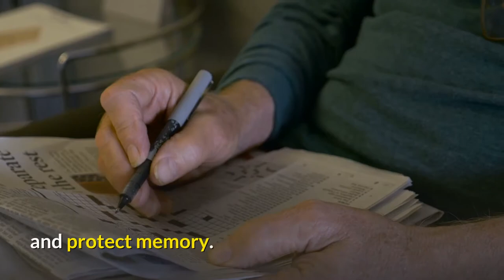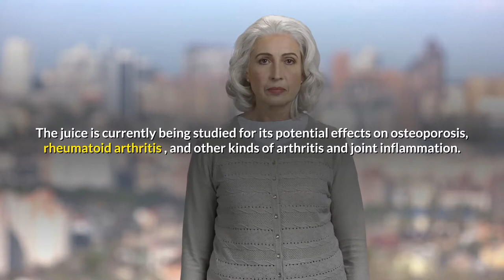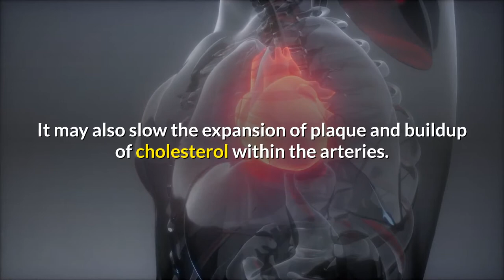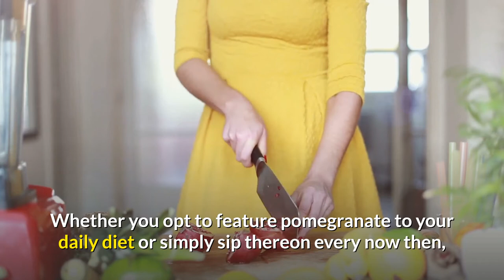15 benefits of pomegranate fruit and pomegranate juice